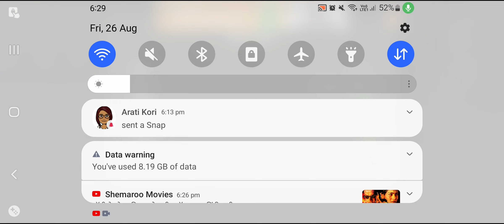(Ultimate Bus Simulator) Indian Version Android Gameplay ( MUMBAI TO THRISSUR)